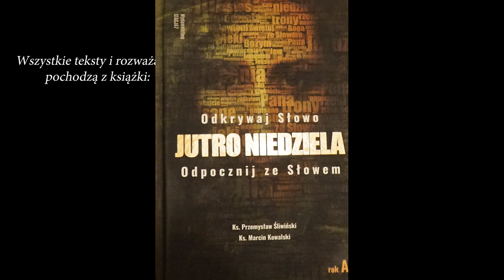1 stycznia 2023 Uroczystość ŚWIĘTEJ BOŻEJ RODZICIELKI MARYI